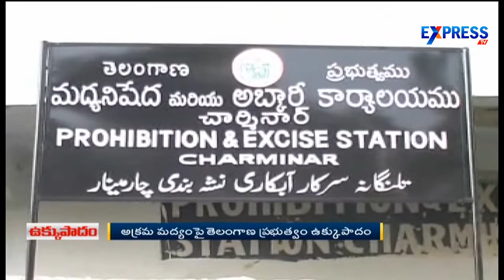Gudumba packets seized by police at Hyderabad - Express TV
Gudumba packets seized by police at Hyderabad